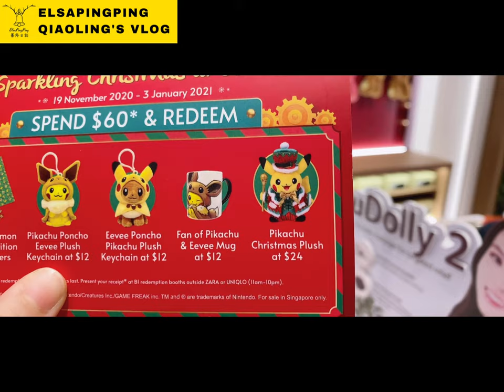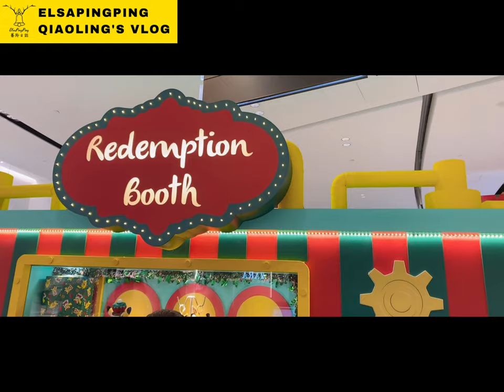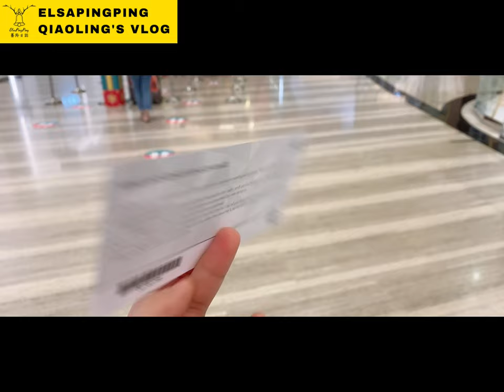Unboxing OSIM Early bird uSnooz Massage Wrap (Disney Tsum Tsum Edition)開箱迪士尼頸部按摩器【ElsaPingPing蕎羚日誌】